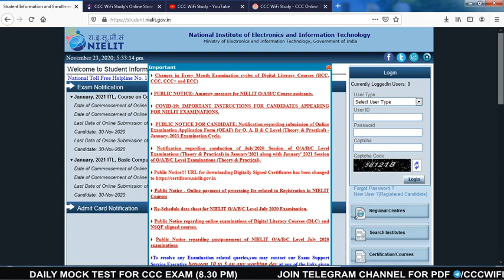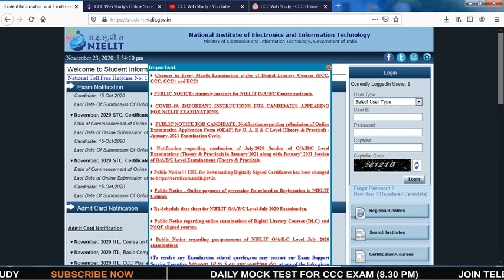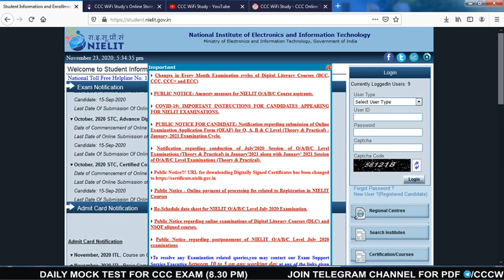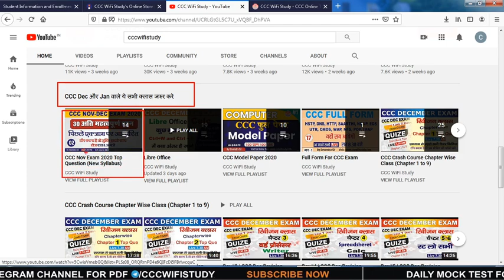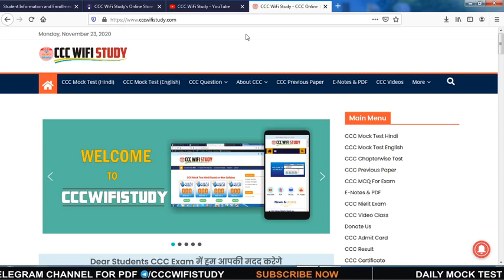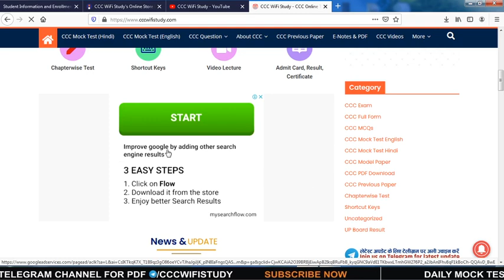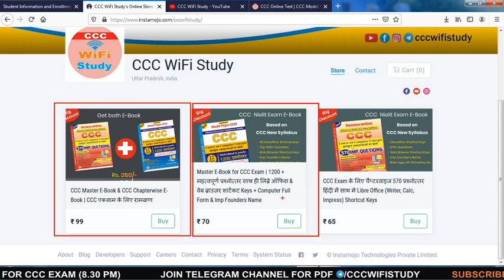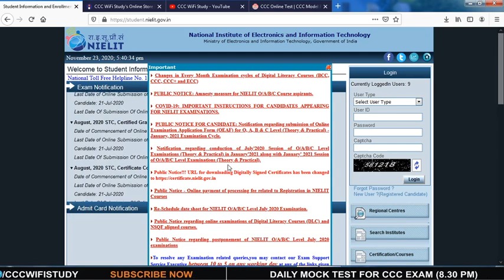CCC Dec Exam Admit Card कब आयेगे | एग्जाम कब से होगा | कम समय में कैसे पढ़े | cccwifistudy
CCC Master E-Book 12 Model Paper (1200 Ques. ) पिछले एक्जाम्स पर आधारित CCC एक्जाम के लिए रामबाण + Libreoffice & Web Browser Shortcut Keys, Important Full Form, सभी फाउंडर नेम आदि
CCC Master E-Book और CCC Chapterwise E-Book एक साथ लेने पर बचाए पूरे 151/- रु
E-Notes खरीदने के लिए यहाँ क्लिक करे

nielit ccc
ccc online test
ccc exam

ccc online class hindi me,ccc online exam kaise hota hai,ccc live class hindi,ccc class by devendra sir,devendra sir ccc class, question

Overview of future skills and Cyber security